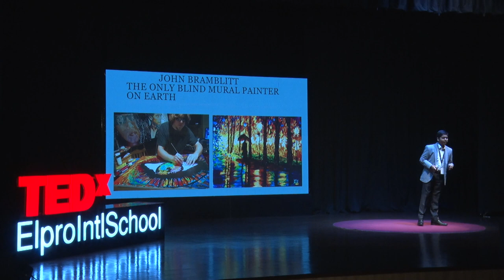Seen by the blind, heard by the deaf | Ranveer Panda | TEDxElproIntlSchool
This talk focuses on Ranveer's inspirations, and how they were all around him He shares his experiences of being inspired from differently-abled people and how they teach us that life is all about finding opportunities in adversities.  An aspiring writer and a poet, Ranveer is the budding artist of Elpro
International School from 7 th grade. He takes avid interest in music
and stories. He also has a unique flair for weaving words into
beautiful stories and poems. This talk was given at a TEDx event using the TED conference format but independently organized by a local community.